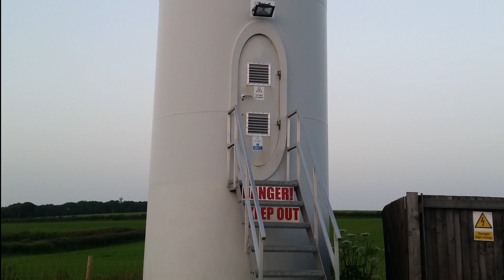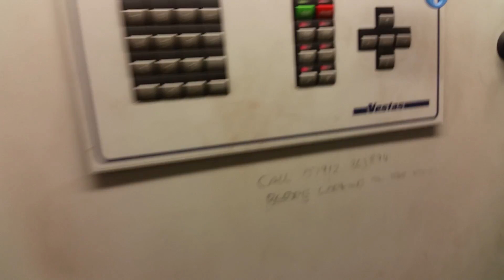Inside And Climbing A Windturbine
I Came To Bath To Have A Look At A Windturbine I Always Wanted To Exploere A Fully Working WindTurbine And Get To The Top Of One Was Very Easy To Get Inside As The Air Vent In The Door Has Already Been Vanderlised So Made It Easy To Unlock :D

60MPH Winds And Rain The Whole Thing Shook Like Anything I Wanted To Stand On The Roof But Was Not Risking  Getting Blown Off The Top My Hat Blew Off In The End 🤣

Dont mess with stuff of you dont know what your doing !

With Beno And BefaceComputing